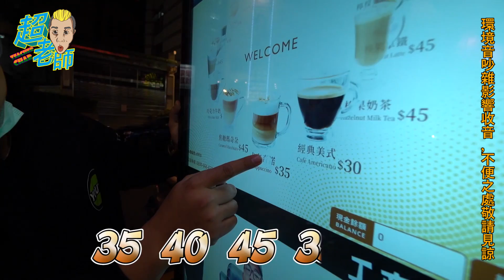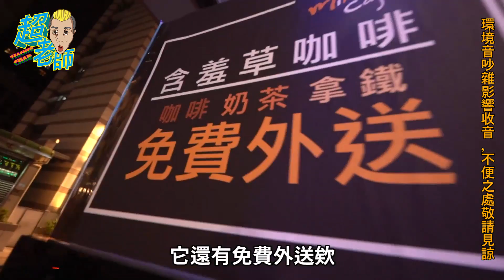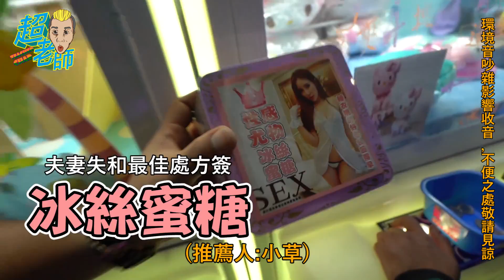【超企劃🔥系列】 一日遊桃園！三夾客品茶、打台，我們全部都要！😝😝【超老師】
恭喜以下兩位幸運觀眾~~~獲得獎品啦！
1.松鼠煞氣
2.竈門炭治郎
請得獎者至「超艾這一家」官方FB粉專私訊我們，留下你的姓名/SWAG帳號唷！

一醒來人就在桃園~~
到底有甚麼問題！🤪🤪
每次打台都好開心啊！

此頻道會不定時的直播，娃娃機打台人生🤣

【超老師】
ＩＧ➔ 超艾夾🔥
抖音➔ 超艾夾🔥
【影片製作團隊】
📷攝影師：李齊
🎬剪輯師：菇菌